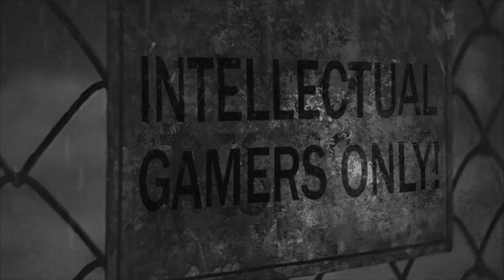Walking Is Harmless: A Critical Reading of Gone Home